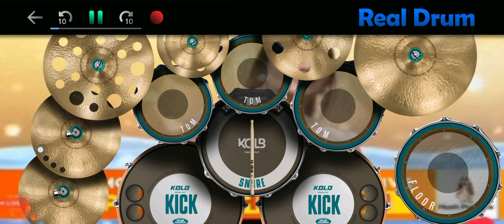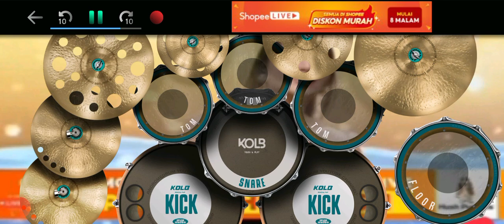Wali Band - Dik (Live) (Real Drum Cover)